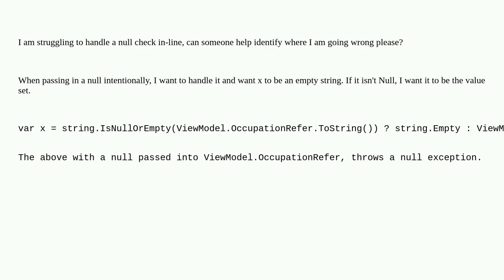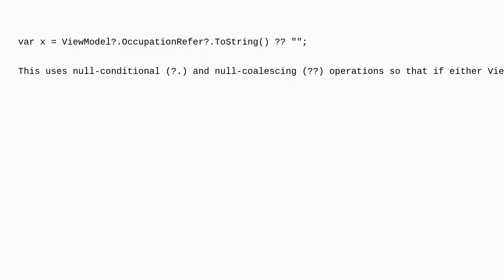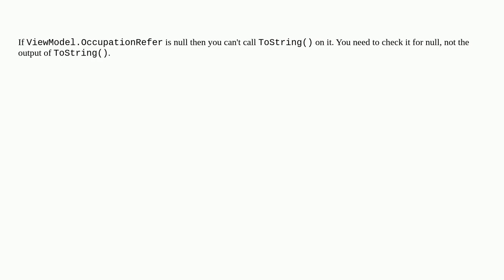C# Null check handling failing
A special thanks goes out to the community

  c#